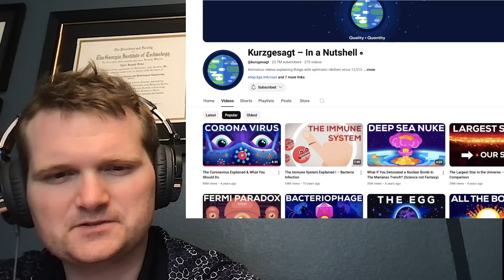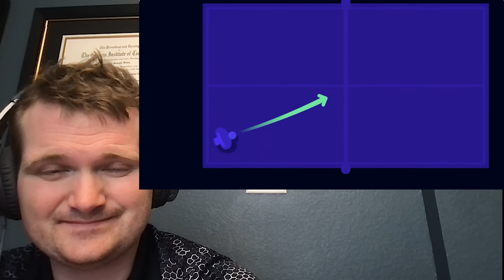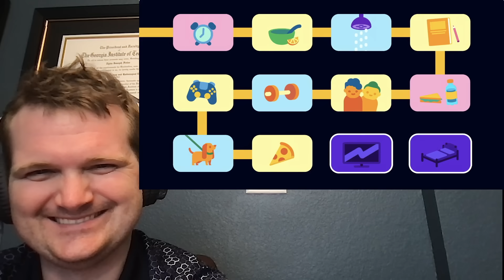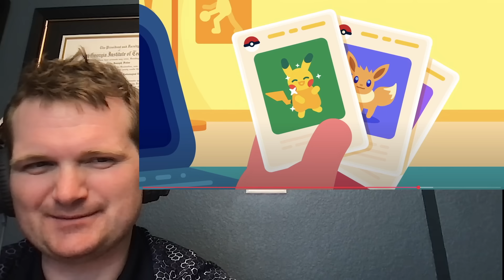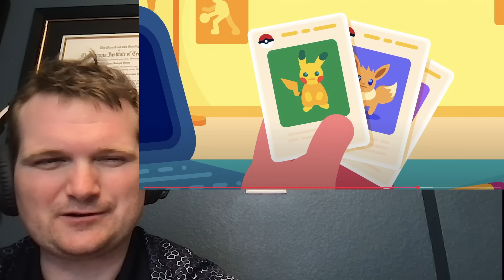Does your Brain "Blind You?" - Nuclear Engineer Reacts to Kurzgesagt